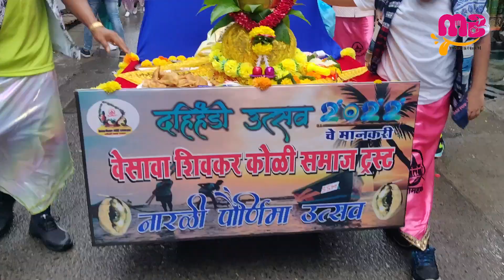Narali Pornima Celebration in Versova Koliwada | Mumbaichi Bhukkad